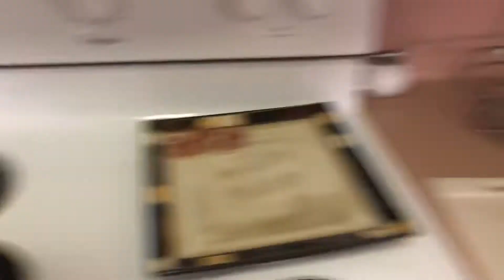IT WAS AN ACCIDENT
Equipment:
Camera: iPhone 8+
Mic: iPhone 8+